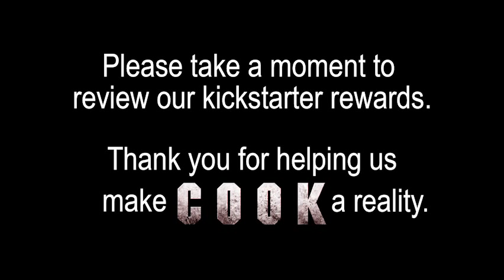Phillip Lee Pitches COOK the movie on Kickstarter